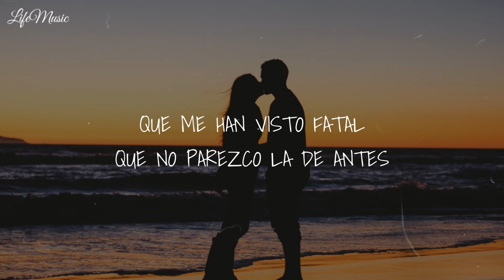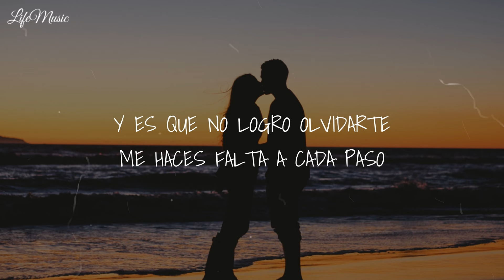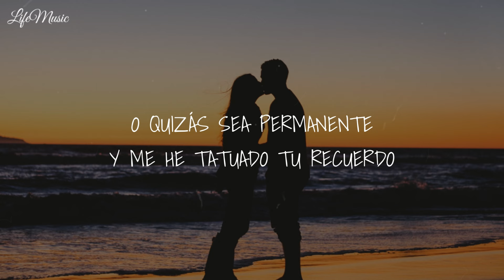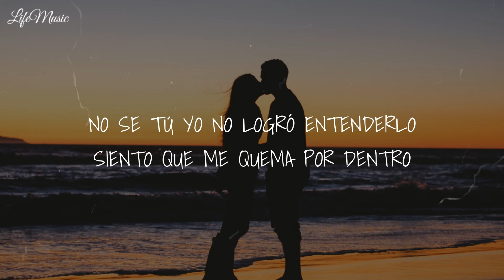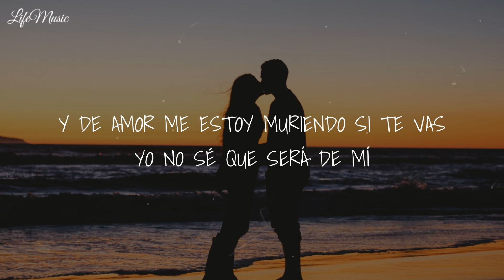Probablemente - Daniela Darcourt (Letra)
Letra:

Probablemente
Te llame en la madrugada
Pidiéndote explicaciones
Del por qué hoy pa' ti soy nada

Probablemente
Te digan tus amistades
Que me han visto fatal
Que no parezco la de antes

Es muy probable
Que me falte el orgullo
Y salga a buscarte
Probablemente disimulo

Por no observarte
Aunque me llenes los ojos
Con esa belleza
Que siempre me tuvo a tu antojo

Probablemente
Esto dure sólo un tiempo
O quizás sea permanente
Y me he tatuado tu recuerdo

Y es que no logro olvidarte
Me haces falta a cada paso
Desearía que por lo menos
Pensaras en reintentarlo

Probablemente
Solo sea cuestión de tiempo
Para que caigas en cuenta
Que necesitas mis besos

Y que este amor no es desechable
No se borran los momentos
Te hice mío tantas veces
Dudo que tú olvides eso

Probablemente
Esto sólo está en mi mente
Y todo lo nuestro
Ya haya terminado

Pensaras en reintentarlo

Probablemente
Ya haya terminado

(probablemente)
(lo nuestro era un sueño)

(probablemente)
Tal vez esto dure solo un tiempo

(probablemente)
Dime corazón si lo ha sido un sueño

No se tú
Yo no logró entenderlo
Siento que me quema por dentro
(probablemente)
Y de amor me estoy muriendo

Que será de mí

Y dale mambo
Sheleh leleh

Oyelo
Daniela darcourt esa soy yo
Súbelo pa' que tu veas

Probablemente
Ya haya terminado